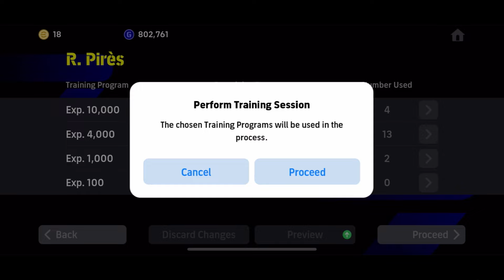🔥HOW TO TRAIN & PLAY R.Pires in Your TeaM🔥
🔥efootball efootball2024 efootball2023 packopening epiccard epic pesmobile newupdate parjisung new update efootball24
efootball new updates

v3.6.1 update season 7

💥My device: Iphone XR